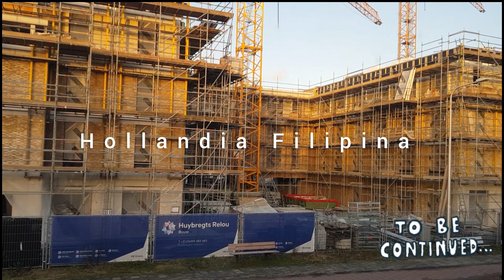hyperlapse 195 | A whole day video at the construction work site | Building Homes for the Elderly